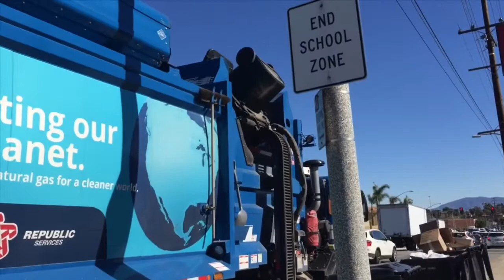Republic Services Garbage Trucks - Week of 1/20/19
Here's this week's compilation video. This has a unique spin as far as garbage trucks go. First is Bob collecting trash in my neighborhood with 2407 on a Monday! Trash kept getting missed in some places every week for a while because Lupe was out, and the sub came super early. It was the only week I managed to catch a missed collection because of school. Second are Jaime and Estevan finishing their Monday route with 2494. Third is Gilberto finishing my neighborhood’s recycle the following Friday around 5 PM. Fourth are Jaime and Estevan getting it done early on Saturday morning in Downtown Brea with 2483, the last 2010 truck remaining and 1 of the weirdest trucks we have. For some reason the Anaheim yard sent off all our 2010 Autocars (McNeilus FLs 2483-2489 and RRs 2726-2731) in 2012 except for 2483, and the others haven't been seen since. They were my favorite batch of Autocars because of the strobe lights across the cab, and they sounded and ran amazing. They were great trucks, and I wonder where they ended up. Back to 2483, it has a weird backup alarm and no signboards for whatever reason, and Jaime was able to rev 2483 hard. Enjoy!

Dates: January 21st-26th, 2019
Location: Brea, California
Camera: iPhone6